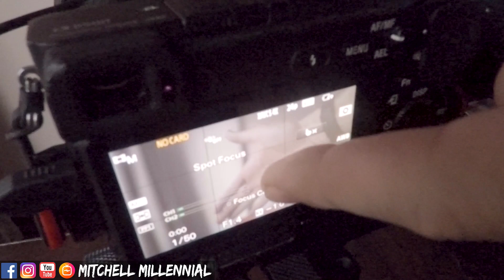I'm Selling My Zhiyun Crane 2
hit me up & follow what i'm up to daily